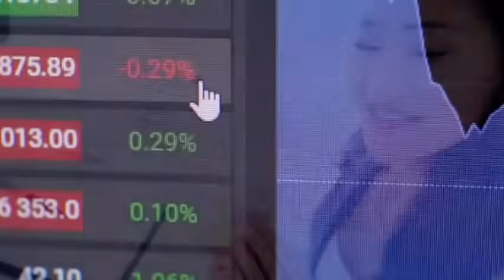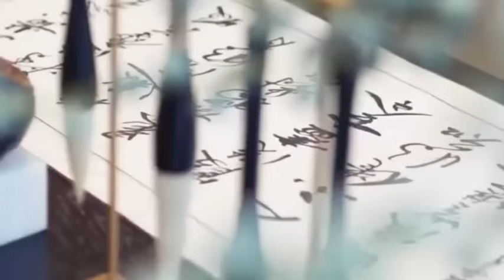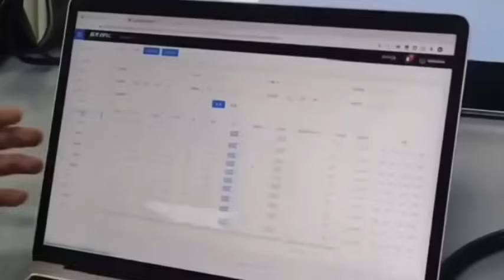China's first commercial electron beam lithography machine was born, with an accuracy of 0.6nm!